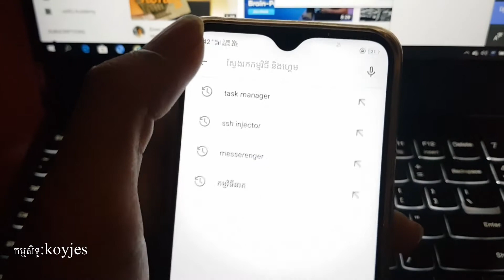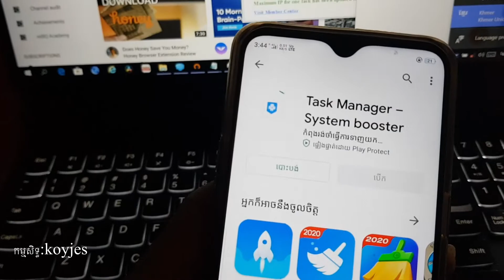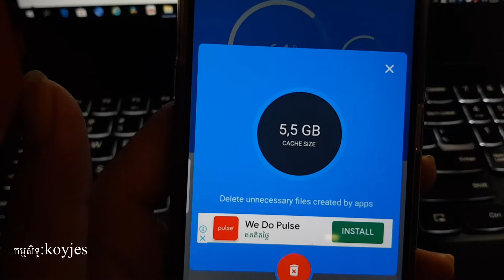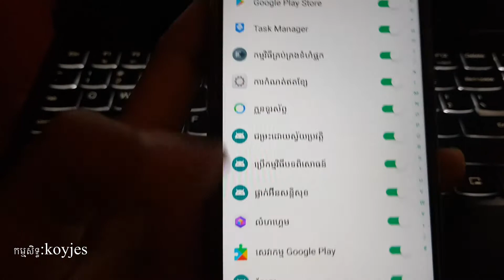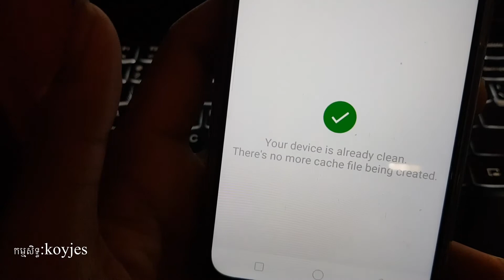របៀបធ្វើអោយទូរស័ព្ទដើរលឿន oppo | Android Task Manager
តើទូរស័ព្ទបងប្អូនដើរយឺតមែនទេ? កុំភ័យ! វីដេអូនេះខ្ញុំនឹងបង្ហាញ​ របៀបធ្វើអោយទូរស័ព្ទដើរលឿន oppo a3s និង របៀបធ្វើអោយទូរស័ព្ទ android ដើរលឿន។

- របៀបធ្វើអោយទូរស័ព្ទ oppo ដើរលឿន
- របៀបធ្វើអោយទូរស័ព្ទ Samsung ដើរលឿន